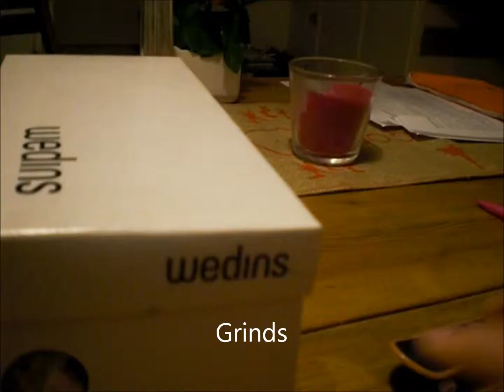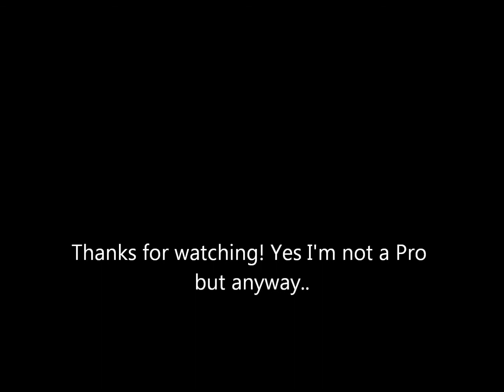Fingerboarding SK8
Ollie, Kickflip, Grinds and Stuff